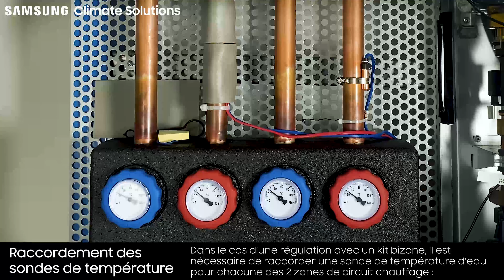SAMSUNG EHS Bibloc Raccordement des sondes kit 2 zones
Montage PAC AIR/EAU SAMSUNG